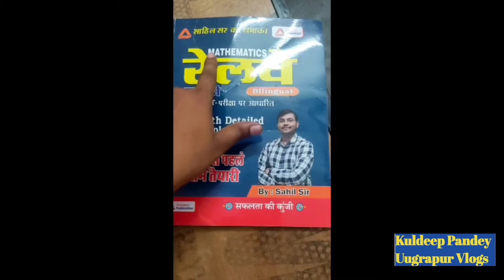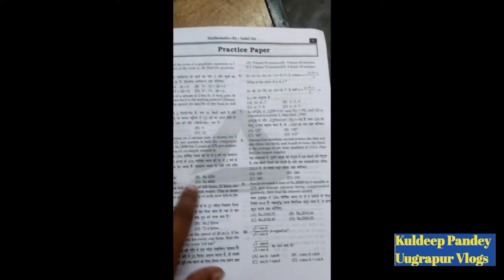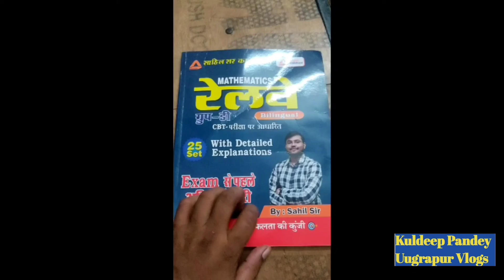Mathematics Practice Set by Sahil sir with wifistudy || Sahil Khandelwal Sir Review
Mathematics Practice Set by Sahil sir with wifistudy || Sahil Khandelwal Sir